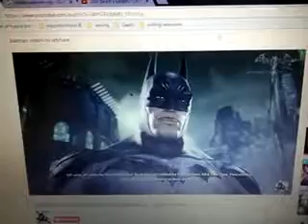Batman Arkham Legends Riddler Clues pt15